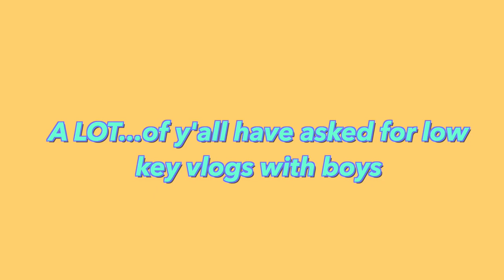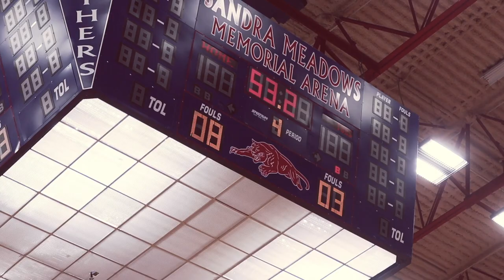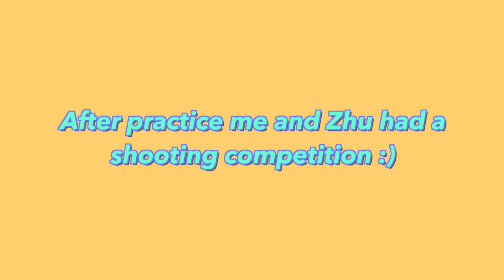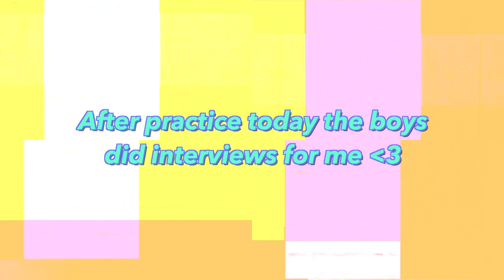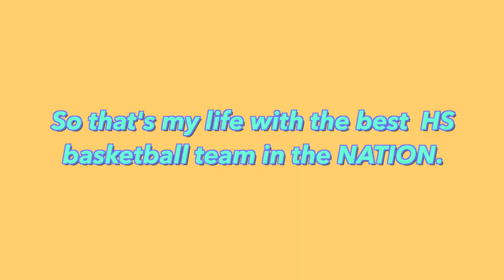BEHIND THE SCENES WITH DUNCANVILLE BASKETBALL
Probably the most requested video, BEHIND THE SCENES WITH DUNCANVILLE BASKETBALL so here you go. Here are a fun random clips I filmed with the boys throughout the season. We seriously have the best vibes and bonds ever, so blessed to be their big sis, tell their story and call this a job.

FAQ'S
📍Dallas, TX